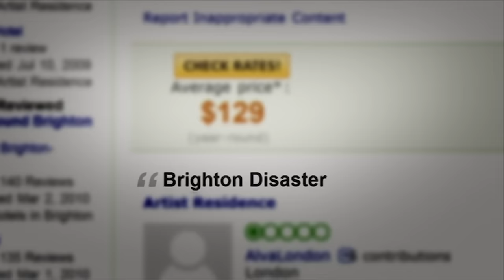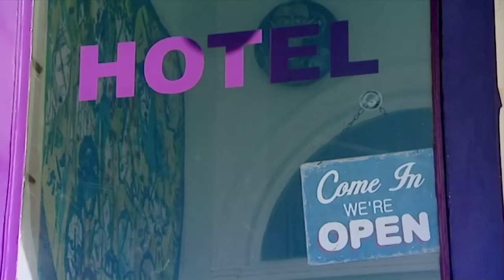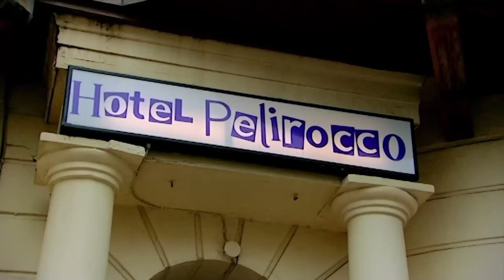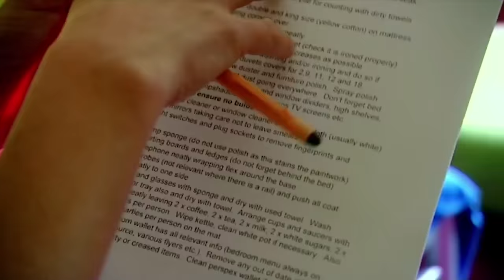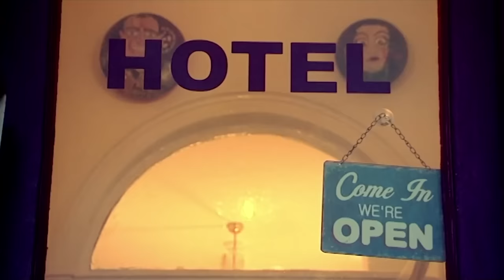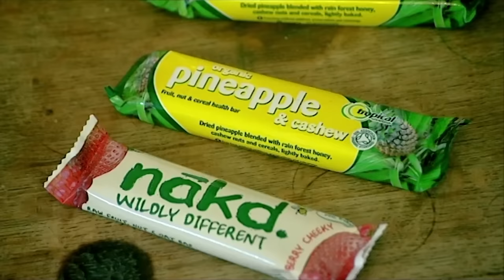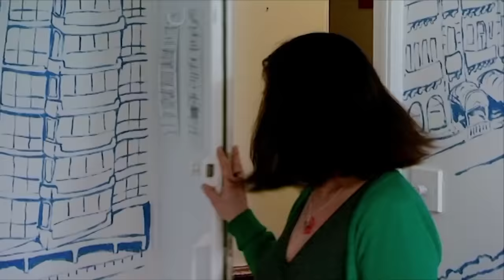An Art-centric Hotel Falls Short Of Its Promises | The Hotel Inspector S6 Ep1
A 21-year-old student turned hotelier, in revitalizing his family-owned hotel, the Artist Residence. Despite its unique concept of an art-centric hotel, the establishment falls short of its promises, with cleanliness issues, mismatched décor, and lackluster services plaguing its reputation.